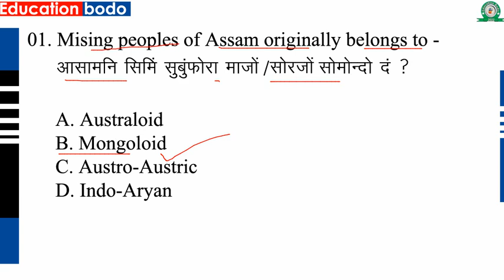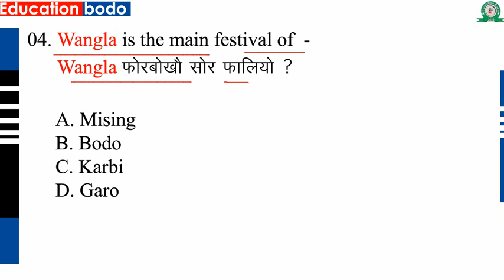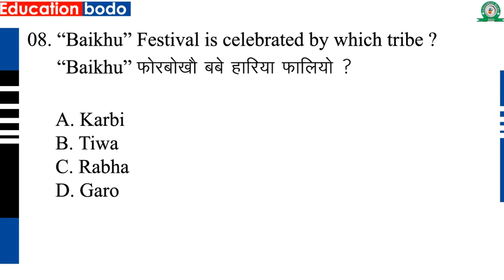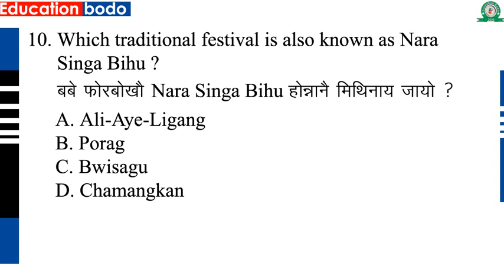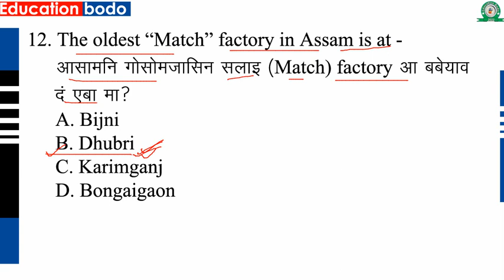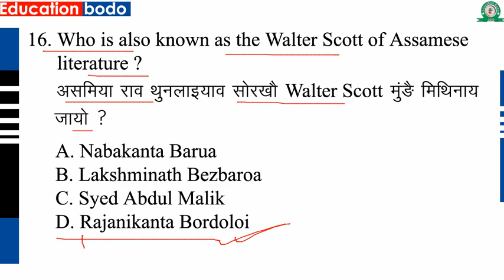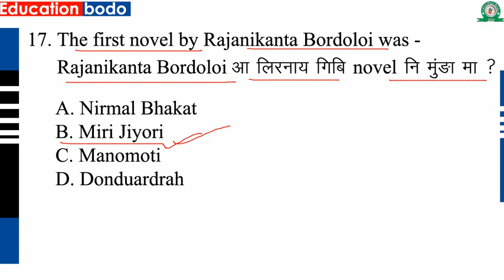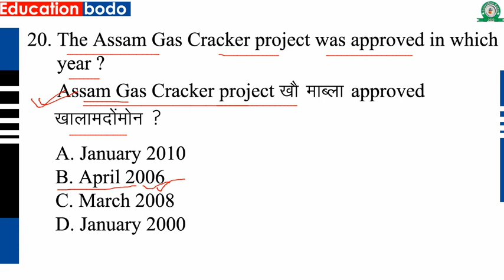Assam GK in Bodo | Assam Direct Recruitment 2022 | 20 MCQs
Assam Direct Recruitment | Assam Common Exam 2022 | Education Bodo | I Assam GK for Assam Govt Job
Assam GK in Bodo | Assam Direct Recruitment Important Questions
Assam Grade III Questions
Assam Grade IV Questions
Assam Driver Posts Important Questions
Assam Govt. Jobs 2022
Assam Recruitment 2022 Important Questions
Assam GK
Assam Direct Recruitment Important Questions
Assam General Knowledge in Bodo
Assam Competitive Exam 2022
Assam Grade III & Grade IV Important Questions